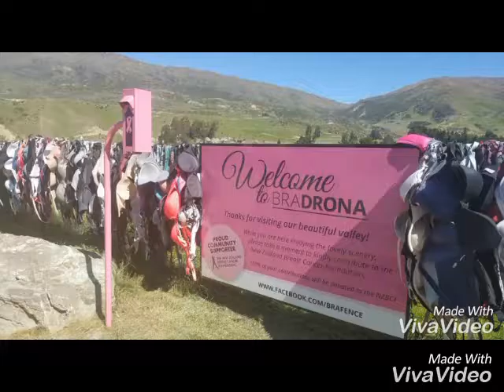NZ Trip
15 Dec 2016 new zealand